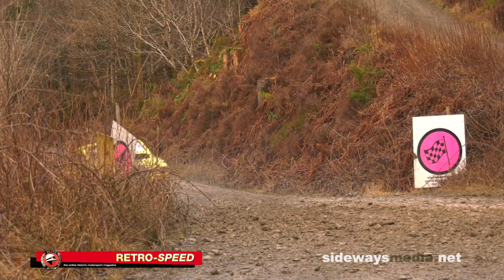RALLY NORTH WALES 2018